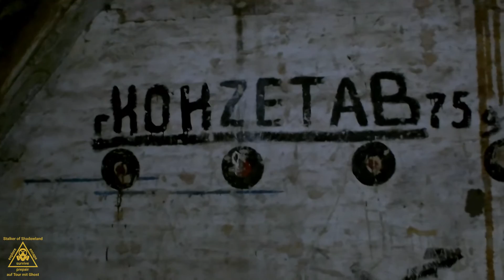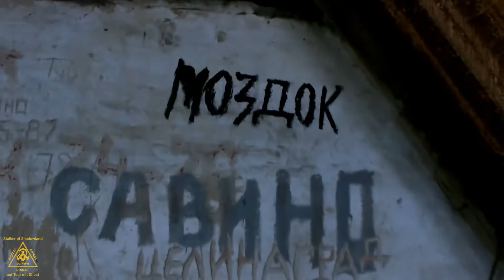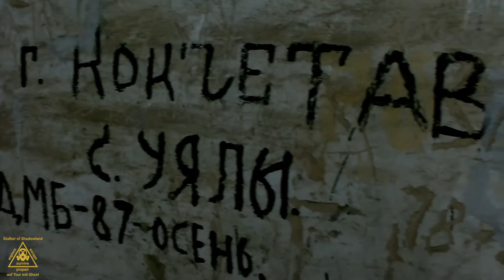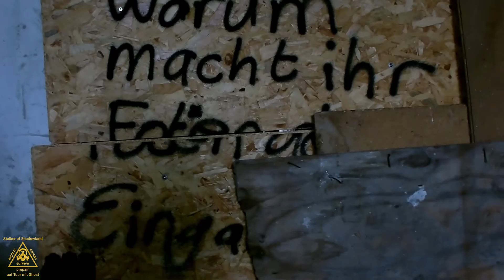Lost Places Doku - Fliegertechnische Schule Altes Lager Niedergörsdorf 2020 - Tour 1 - 3/4 - No 030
Den geschichtlichen Hintergrund, die Entstehung und Weiterentwicklung zur Höheren Fliegertechnischen Schule Altes Lager Niedergörsdorf  findet ihr unter

*Stalker of Shadowland - Auf Tour mit Ghost*

Stalker of Shadowland ist ein Projekt zu Lost Places und paranormalen Welten mit diversen Dokumentationsreihen über vergessene, verlassene und verfallene Orte in Deutschland mit geschichtlichem Hintergrund, Entstehung und Weiterentwicklung, zum Teil mit paranormalen Untersuchungen auf den Lost Places.
Alle Fotos zu den Lost Places und paranormalen Untersuchungen findet ihr auf Instagram.

*Lost Places - paranormale Welten | Dokumentation - Zeitgeschichte*

Falls euch das Projekt „Stalker of Shadowland“ gefällt und ihr uns unterstützen möchtet:

Wir danken euch im Voraus!

Wir wünschen euch gute Unterhaltung mit den Videos.

Be prepared!

Alle Filminhalte sind Eigentum von „Stalker of Shadowland".
Alle Musikinhalte sind Eigentum von „Echoes of Life".

*Videothemen:*
Höhere Fliegertechnischen Schule (HFTS)
Altes Lager Niedergörsdorf (Jüterbog)
Fliegertechnische Schule der Luftflotte 1
Waldlager
Lager 1
Barackenlager
Jüterboger Artillerieschule
Luftzeugamt
Flugplatz Altes Lager
Zentralluftschiffhafen
Chemische Fabrik
Luftschifferkaserne
Militärflugplatz
preußisches Militär
verlassene, vergessene und verfallene  Orte in Deutschland
Lost Places Deutschland
Lost Places Fotos und Videos
Impressionen, Dokumentation und Zeitgeschichte